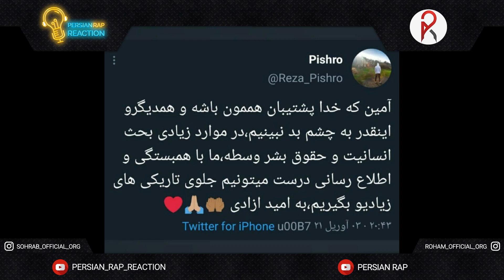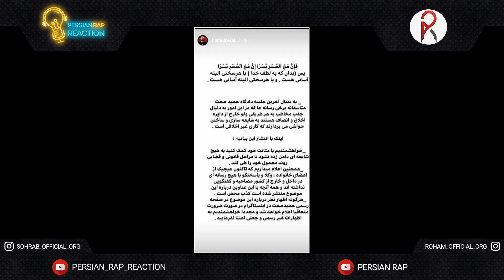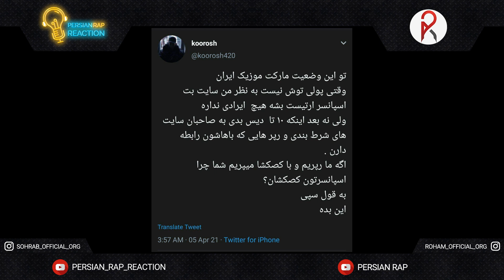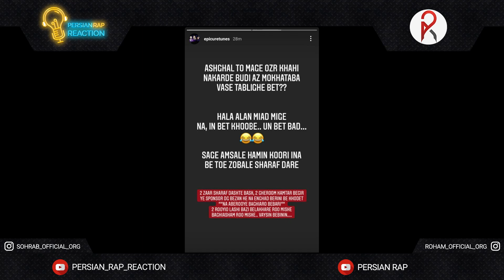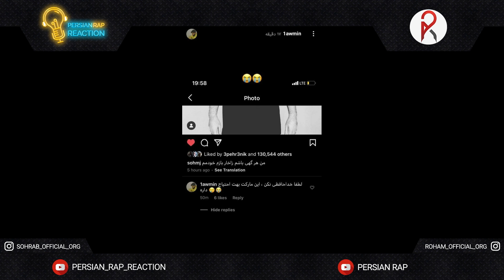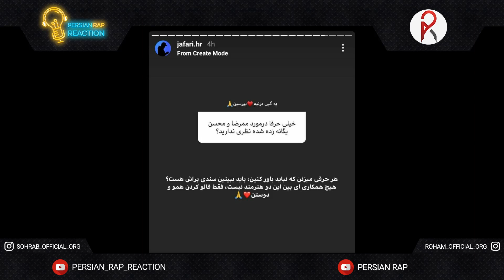Persian Rap News Ep 24 | اخبار پرشین رپ در هفته گذشته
بیننده بیست و چهارمین قسمت از برنامه اخبار پرشین رپ در کانال یوتیوب پرشین رپ باشید.

حتما نظر خودتون توی کامنت ها بنویسید.